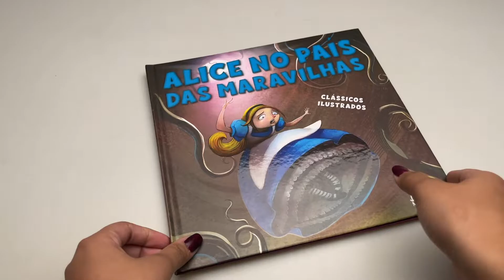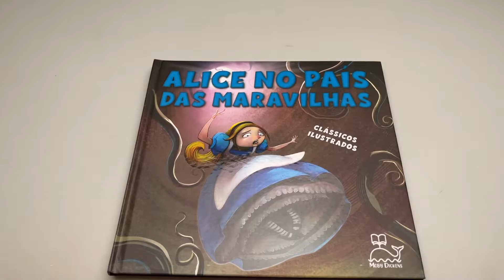Alice No País Das Maravilhas | Clássicos Ilustrados | Carroll Lewis | Livrarias Famíia Cristã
Especificação do produto:

Paginas: 36
Formato: 25 x 24 cm
Editora: Faro Editorial
Autor: Carroll Lewis
Idioma: Português